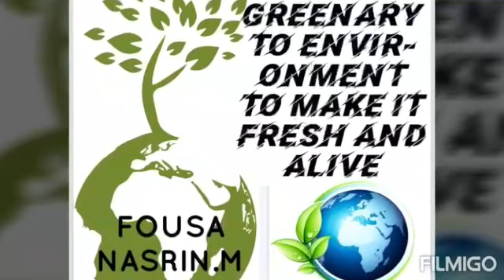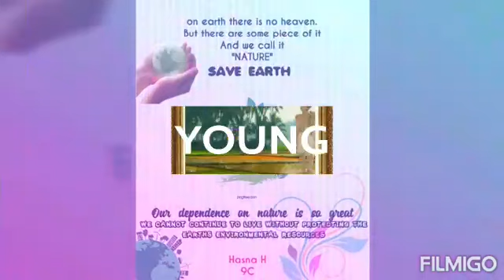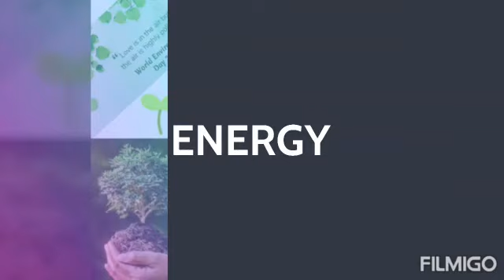Poster design competition at ktcthss.... online.. it's KTCT again...